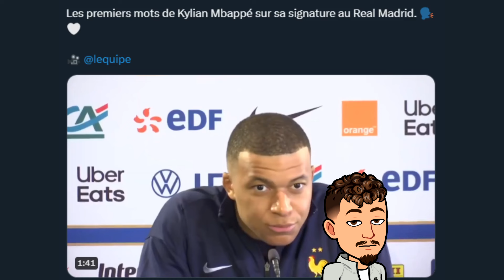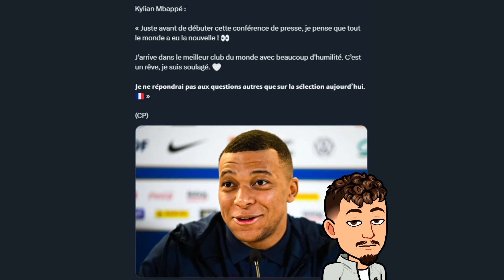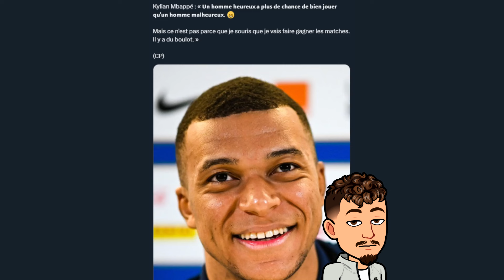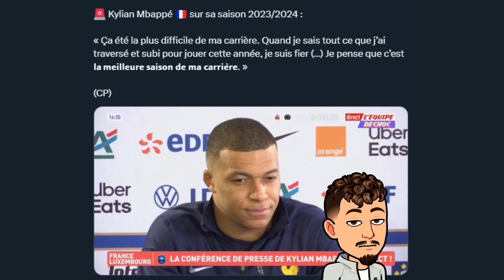Mbappé règles ses comptes avec le PSG et Nasser al-Khelaïfi ! (Interview Mbappé)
Dans cette vidéo on réagis à l'interview de Mbappé avec l'Equipe de France qui s'est plaint de sa situation et du PSG !